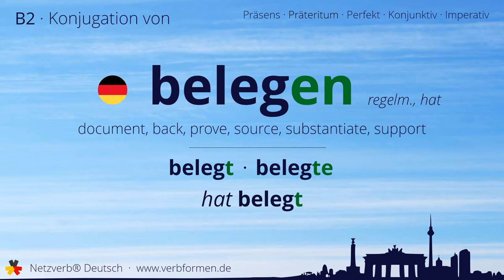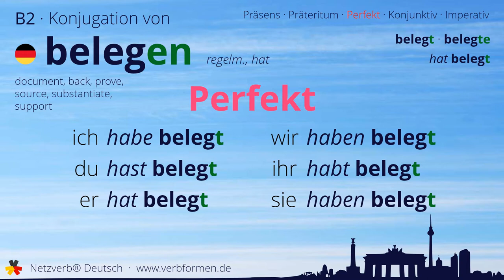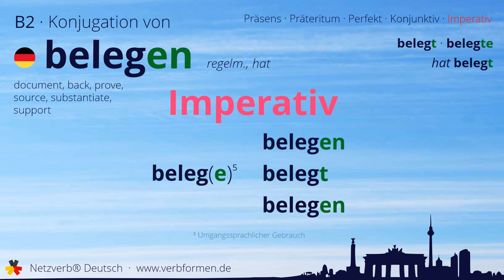Konjugation des Verb „belegen“ - alle Zeitformen lernen, Übersetzung, Tutorial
Konjugation des deutschen Verb „belegen“ in allen Zeitformen lernen. Präsens, Präteritum, Konjunktiv, Imperativ und Perfekt des Verbs belegen mit Grammatik und Übersetzung. Tutorial bzw. Lernvideo zum Lernen des Verbs belegen.

00:00 Einleitung
00:17 Stammformen
00:26 Präsens
00:41 Präteritum
01:04 Perfekt
01:22 Konjunktiv I
01:38 Konjunktiv II
01:53 Imperativ